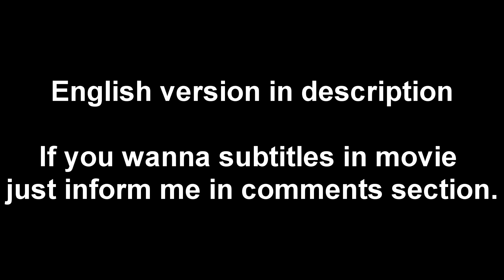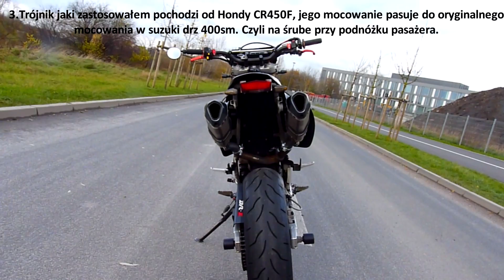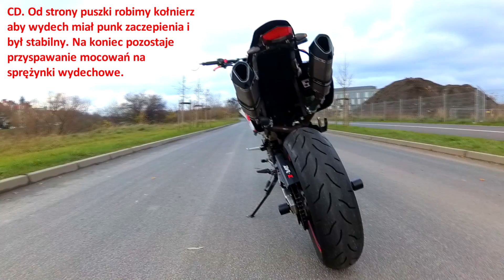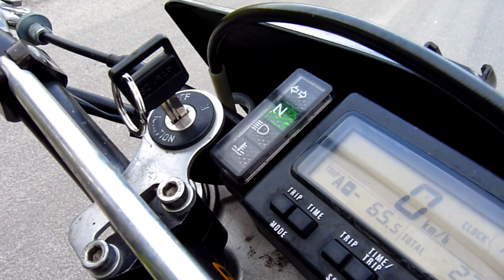DRZ 400 Supermoto - Double Exhaust project ( explanation + soundcheck + bonus )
1. The collector is original from DRZ 400 SM

2. Connector between collector and three way part from CRF450. Well, the connector was the hardest thing in the entire project. Reason is the outside diameter of the tube from the collector about 38mm, and the inside diameter of the tube to the three way part at around 45mm. If it was not enought our connector at some point, just before the entrance to the three way part
must turn at an angle of about 15 degrees. Everything must be measured and composed to avoid rubbing of the elements frame or rear spring shock absorber.A solution that I applied is straight
tube with diameter tight close to the outside diameter tube of the collector - enough for everything fit to press and curved at an angle of about 15 degrees with a diameter pipe about 45mm to fit the three way part also to press. After all, the pipe should be slightly cut, preferably in 4 places every ¼ turn side entering the collector to eliminate the possible blowing near connection by using a clamping ring. On the other side, the three way part has already made cuts so it is only the purchase and assembly of the clamping ring is left to do.

3. The three way part I used was from the Honda CR450F, its mounting fits the original mounting in suzuki drz 400 sm. To the screws at the foot of the passenger. The problem appears later... As the drz and crf are two different motorcycles, both geometries of the tubes are not spaced apart with respect to the wheel axle. Looking from the back motorcycle, right tube is away more than
left. Assembly of the ends in such position would cause friction between left pipe and wheel and lack of symmetry, which is worse
visual effect. In addition, both tubes have different diameters suitable for cans - On the one side it is 32mm, on the other 35mm. Therefore, you need to make 2 adapters.

4.Adapters - so, the right side is almost ok, we could leave it without change but for visual reasons we need figure something out. The exhaust line has run out slightly aside, further away
the wheel and the exhaust was a bit more backward motorcycle.
Then our beautiful exhaust will not be covered by the registration, they will also be more exposed. In conclusion, the inner diameter must be about 32 mm to form tight fit and just like in the case of a collector - we make 4 cuts in order to use later clamping ring. Last we need weld collar and exhaust springs. Left side looks almost identically (35mm), only here you should be more escaped from the wheel outside the motorcycle to fold everything good.

5. If you want to have a double exhaust the battery can not stay in the original place, because the end of the exhaust will not fit. The idea of ​​what I came up is making a basket of tin
tiles, and fixing in place plastic cover for cable shielding. Only defect of this method is a plastic slightly off motorcycle and mounting the plastiic only on seat screw.

6. Exhaust ends - that's an individual choice. In my case there are fake akrapovic ends.

7. Holder of exhaust ends - Unfortunately original subframe in the DRZ do not allows to mount equall exhaust ends from two sides motorcycle. That's why I made it from the flat bar
tapered on both sides and fastened to the mudguard fixings.

8. Finally, we have degreased and painted the done parts. It is best to invest in a high temperature resistant paint. Thanks to the paint we will avoid rapid rusting of parts.

Sorry for my english - hope you understand what i mean to explain - i will do my best to improve the description to understand it better.